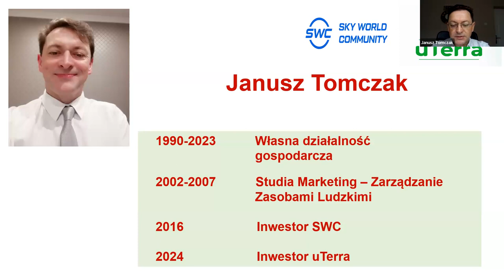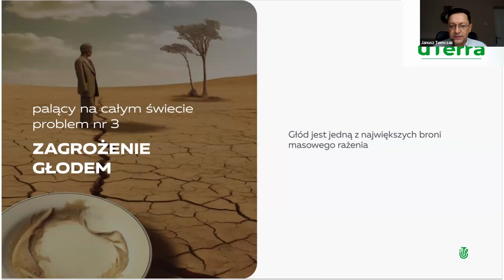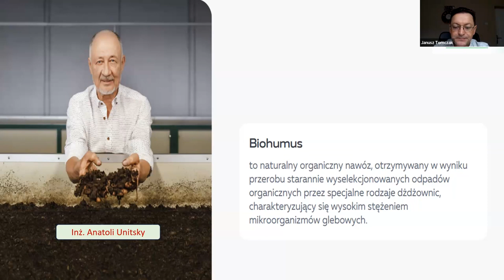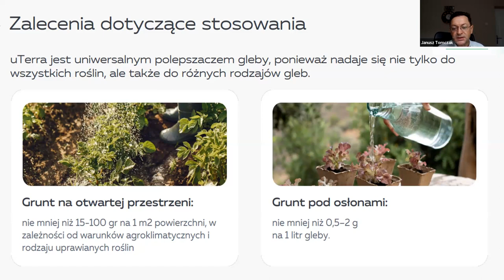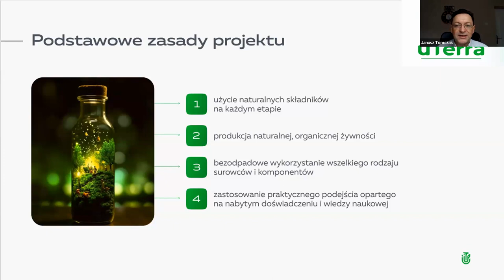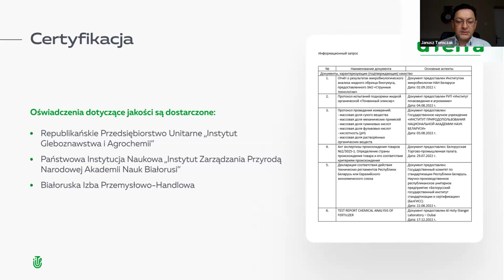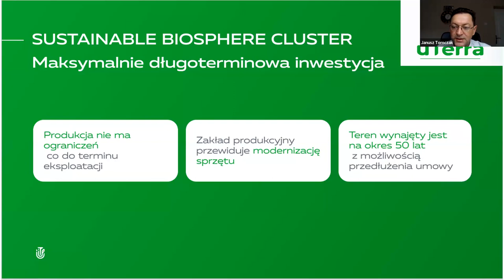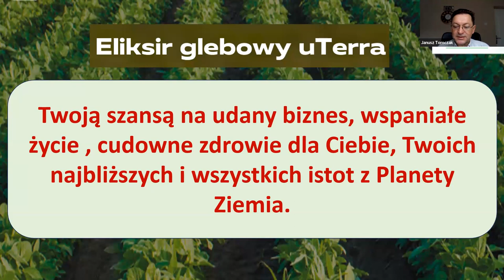18.01.2024, 7:00 PM Poland Janusz Tomczak, „uTerra”